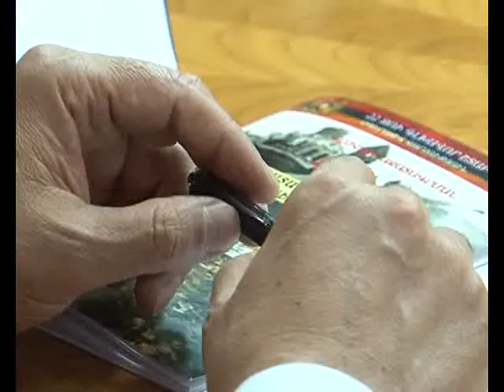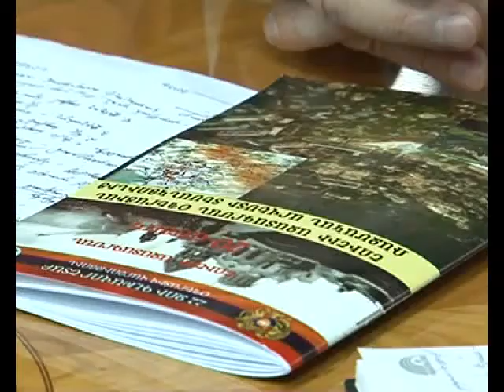Սեյրան Օհանյանի հարցազրույցը | Armenian MoD Seyran Ohanyan's Interview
ՀՀ պաշտպանության նախարար Սեյրան Օհանյանի` ԶԼՄ-ների ներկայացուցիչների հետ ունեցած հարցազրույցը։ Սկզբնաղբյուր.